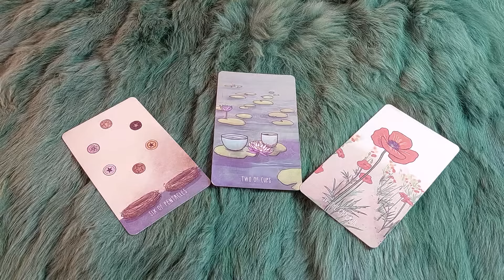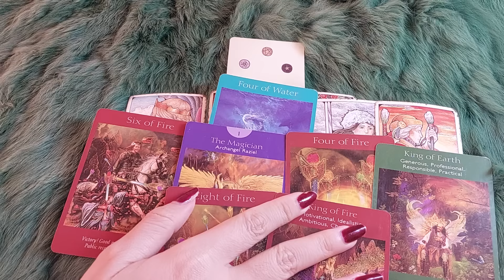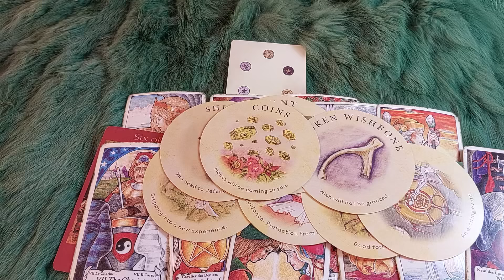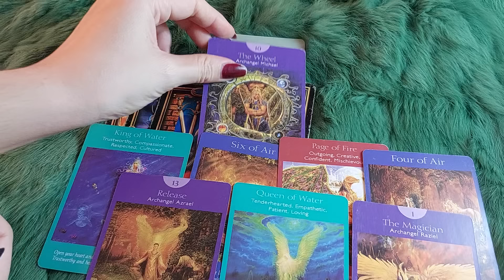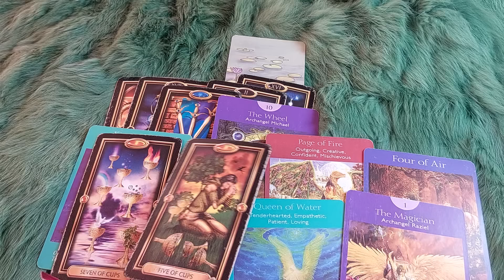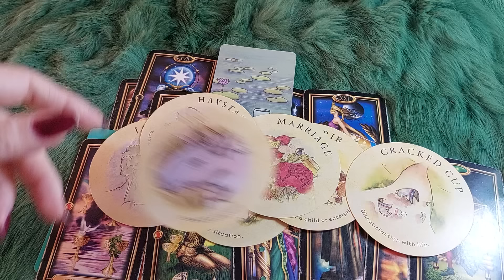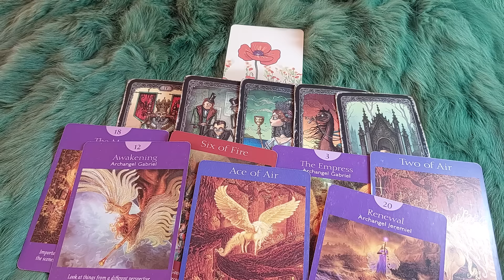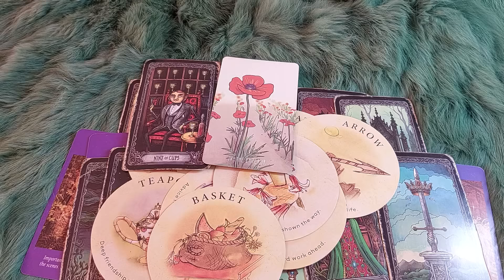"3 ĐIỀU ĐỎ RỰC RỠ NHẤT" CỦA BẠN TRONG THÁNG 12 NÀY LÀ GÌ? ?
3 ĐIỀU ĐỎ RỰC RỠ NHẤT CỦA BẠN TRONG THÁNG 12 NÀY LÀ GÌ? ? @EvelynTarot
 🌈Chọn tụ : 0:40
🌈 Tụ 1 : 1:26
🌈 Tụ 2:  20:33
🌈 Tụ 3:  46:26